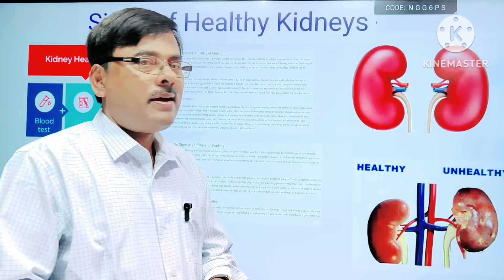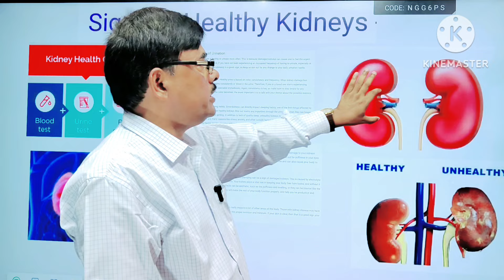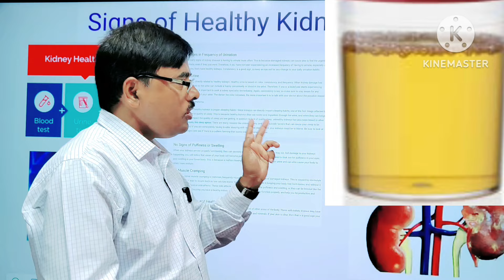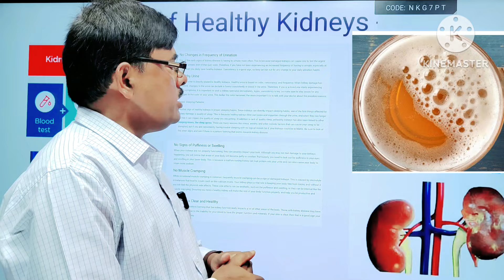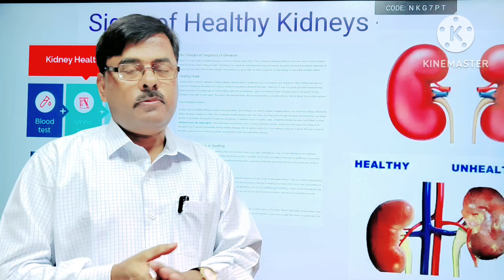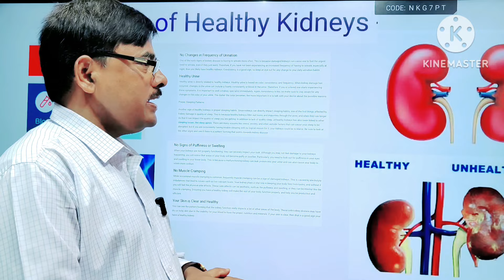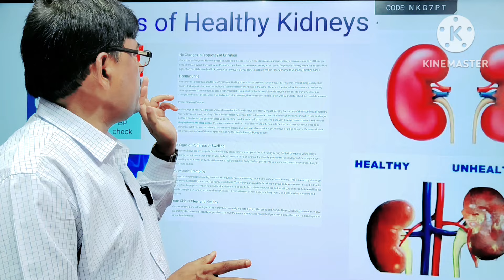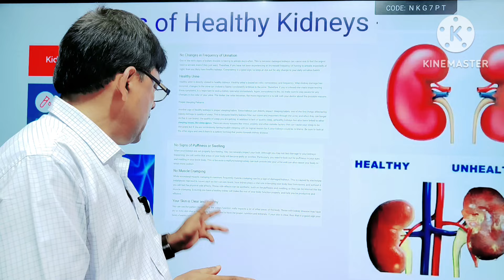কিডনি সুস্থ থাকার লক্ষণ সমূহ। Signs of healthy kidney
signs you have kidney disease
symptoms of healthy kidney
how to know if you have healthy kidneys
healthy kidney vs unhealthy kidney
how to know if you have bad kidneys
how to tell if you have kidney disease
kidney signs and symptoms
signs of good kidney
how to have a healthy kidney
how to check your kidney health at home
how to know if you have kidney disease
how to check your kidney health
signs your kidneys are crying for help
10 signs you may have kidney disease
how to tell if you have kidney problems
recognizing the signs of kidney disease
signs of healthy kidneys
signs of unhealthy kidney
signs of weak kidney
5 signs of kidney failure
7 early signs of kidney disease
8 signs of kidney failure
     In this video I have discussed about the important signs of healthy Kidney.